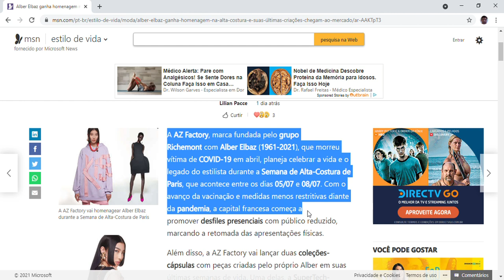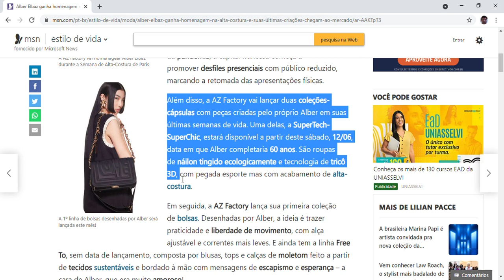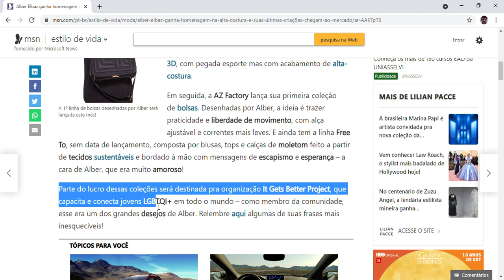Alber Elbaz ganha homenagem na alta costura e suas últimas criações chegam ao mercado!